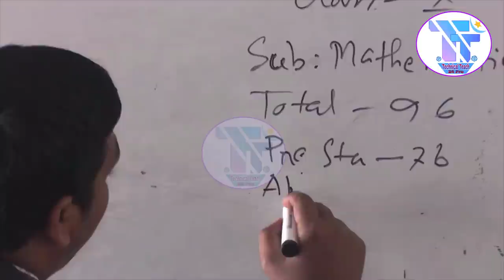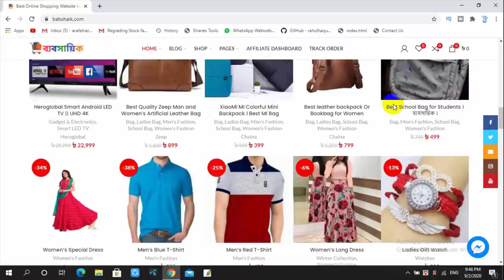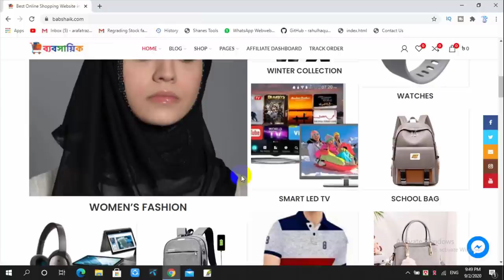🔥 HSC,SSC,JSC ও PSC Latest News । HSC News 2020 । HSC Exam 2020 | SSC 2021 News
ssc exam 2021 news,ssc exam 2021 kobe hobe,ssc exam 2021 ki hobe,
ssc exam 2021 suggestion,ssc exam 2021 কবে হবে,ssc exam 2021 update,
ssc exam 2021 grading system,ssc exam 2021 update news,
ssc exam 2021,ssc 2021 news,ssc 2021 exam,ssc 2021 suggestion,
ssc 2021 update,ssc 2021 কবে হবে,ssc 2021 update news,hsc 2020 update news,hsc 2020 news,
hsc 2020 exam,hsc 2020 update,hsc 2020 admission,hsc 2020 suggestion,hsc 2020 update news today,
hsc 2020 exam update,hsc exam 2020 news,hsc exam 2020 update news somoy tv,
hsc exam 2020 update news today,hsc exam 2020 update,hsc exam 2020 date,hsc exam 2020 somoy tv,
hsc exam 2020 kobe hobe,hsc exam 2020 update news jamuna tv,hsc exam 2020 ajker news,hsc exam 2020 ar news,
hsc exam 2020 atn news,hsc exam 2020 all news,hsc exam 2020,ssc admission 2020,jsc exam 2020,
jsc examination,jsc exam news 2020,jsc exam 2020 update news,jsc exam news,
jsc exam ki hobe 2020,jsc exam 2020 news,psc exam 2020,psc exam suggestion 2020,
psc exam ki hobe,college admission 2020,psc exam news,how to apply for college admission online 2020,
psc exam ki hobe 2020,psc exam news 2020,news today,news live,college admissions 2020, ]